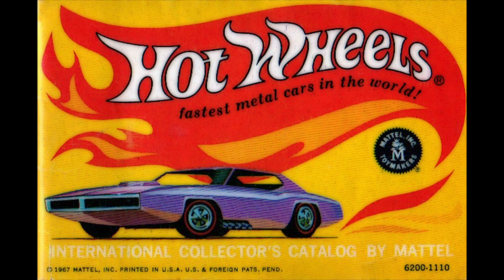Hot Wheels SIZZLIN' SPRINT LAYOUT vintage original track video.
Red Line Race Day is a series of videos using the original vintage Orange Hot Wheels 1960's and 1970's track and accessories. On todays video you'll see the I've set up the SIZZLIN' SPRINT LAYOUT. I'll be using the Chevrolet Chaparral 2G and the McLaren M6A. I placed a parallel track down adjacent to the first straightaway to run my GoPro. Be sure to wait till after the race to see how I set up the GoPro Camera on the Snake Brigade Hot Wheels car.